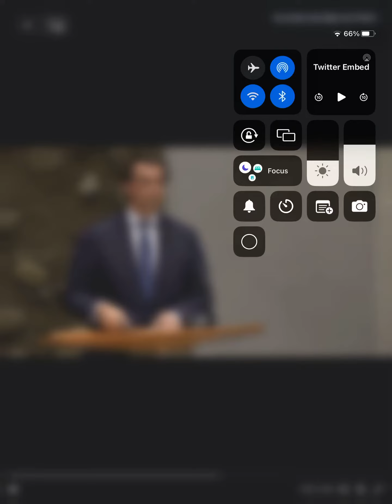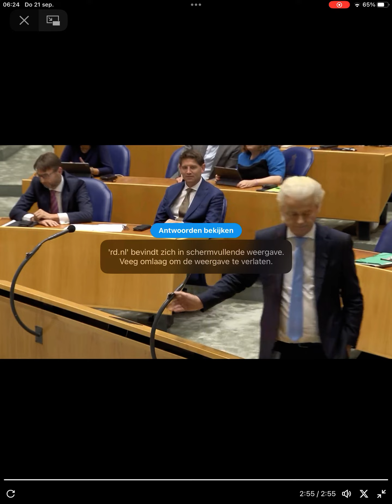Baudet vs Wilders over maanlanding